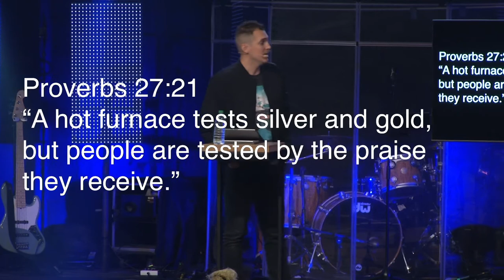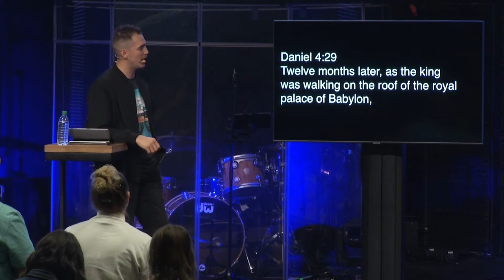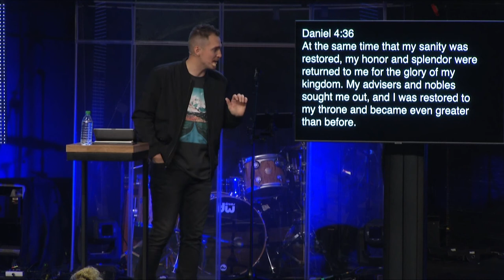Unshakable // Nov 15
Welcome to The Bridge Fellowship Online!